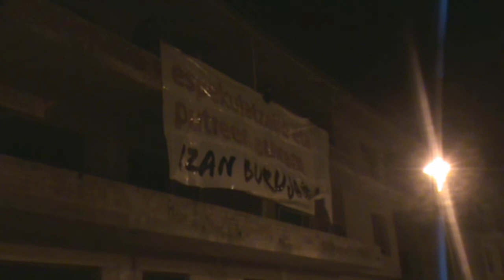Kapitalismoari intsumisioa, izan burujabe!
Etxebizitza eskubidea baino, luxua da egun, putre eta espekulatzaileen negozio, gazteok bankuen esklabu izateko tresna. KAPITALISMOARI INTSUMISIOA, IZAN BURUJABE!